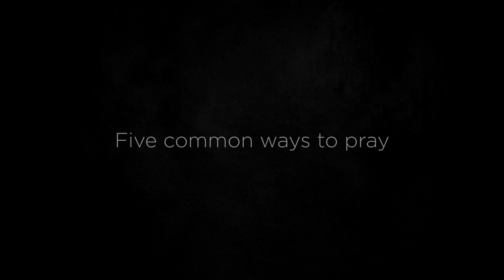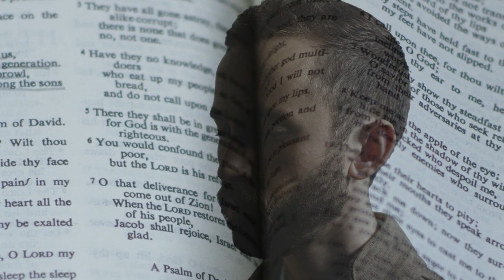Five common ways to pray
What's the right way to pray? In this video, Fr. James Martin, S.J., explains five of the most common forms of prayer and how you can encounter God through each of them.

Read an excerpt from Fr. Martin's book

Fr. Martin's new book, "Learning to Pray: A Guide for Everyone" is available now from HarperOne

America Media